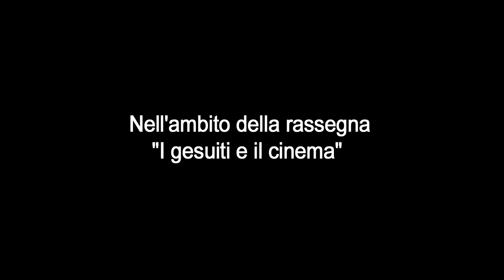I gesuiti e il cinema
Nell'ambito della rassegna "I gesuiti e il cinema",

Incontro con Paolo Benvenuti, Simone Casavecchia, Masolino D’Amico, Virgilio Fantuzzi

Modera Oreste De Fornari